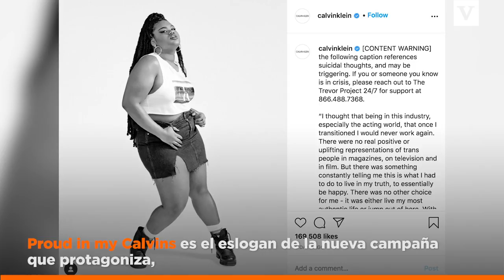Jari Jones, la actriz trans que es parte de la nueva imagen de Calvin Klein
La firma estadounidense optó a favor de los derechos de las personas; este acto representa una celebración auténtica por la diversidad.